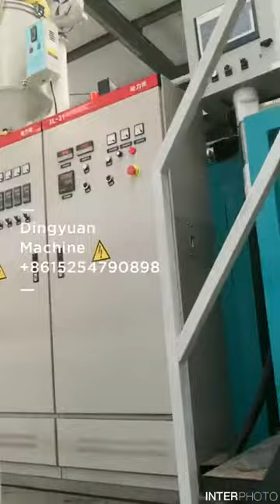600mm width PP underground bury warning mesh making machine-Dingyuan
600mm width PP underground bury warning mesh making machine-Dingyuan Company is professional manufacturer of Plastic net Machinery, have top technology in China and own many patents in this fields, our diamond mesh machine and square mesh machine is very popular home and abroad.

Plastic safety fence, also known as isolation network, orange safety net, mainly for the use of building, roads maintenance insulation, buried pipelines warning. Made of durable polyethylene; Safety fence is rugged yet flexible, re-usable, highly visible, and U.V. stabilized; Ideal for temporary or permanent enclosures
Plastic Safety Fence Machine, stretch mesh making machine, grillage protection mesh, orange fence making machine, protect fence making machine.
Plastic Safety Fence Machine, stretch mesh making machine, grillage protection mesh, protect fence making machine, warning barrier plastic warning barrier mesh safety fence